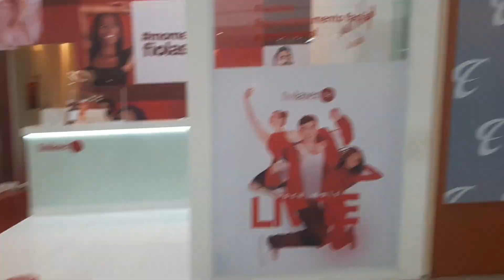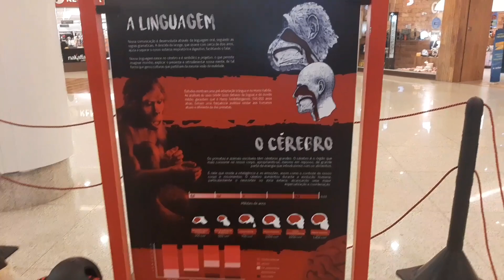TOUR PELA PRAIA E SHOPPING CENTER DE MACEIÓ/ALAGOAS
Olá meus lindos e lindas! Me chamo Vera Lúcia, sejam bem vindos (as) ao meu canal.

Almoço em família.  pirão de rabada e galinha caipira.

endereço para envio e correspondências caixa postal:

CEP - 5533000

Outros assuntos:
Entrar em contato no Instagram da LUANA

Música que uso no vídeo:
Músico: LiQWYD